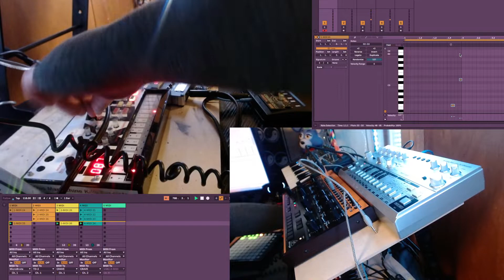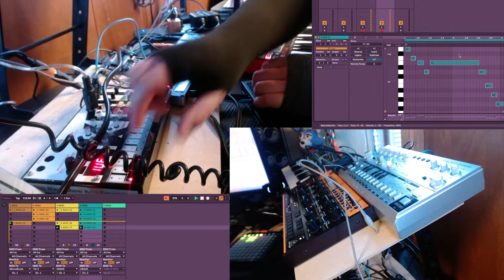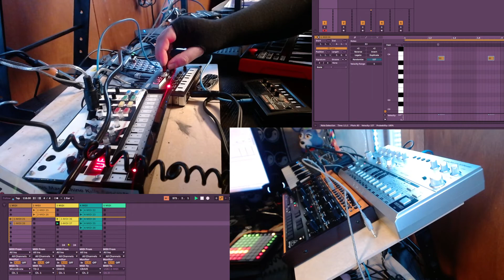Kakofonous A. Dischord - Jamuary 2022 #13 | Hardware Jam | KORG, Behringer, Arturia and More!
Gear:
Arturia Microbrute
Behringer CRAVE
Behringer Xenyx Q802USB Mixer
KORG Volca Sample OKGO Edition
KORG Nu:Tekt NTS-1
Novation Lauchpad Mini
Akai Pro MPK mini
Ableton Live 11 Suite
Zoom G1-on